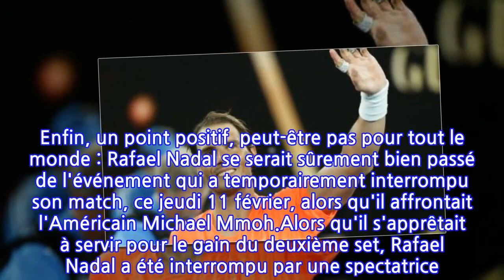Rafael Nadal : le tennisman apostrophé et insulté par une spectatrice en plein match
Une scène surréaliste. Alors qu'il affrontait l'Américain Michael Mmoh, Rafael Nadal a été interrompu dans son match par une spectatrice, probablement ivre, qui est allée jusqu'à adresser un doigt d'honneur au tennisman. Malgré les circonstances sanitaires difficiles, l'Australie a réussi à maintenir son tournoi du Grand Chelem de tennis. Pour ce faire, les instances ont dû s'adapter, surtout dans un pays où la stratégie pour lutter contre la Covid-19 a été très agressive, mais a porté ses fruits (en moyenne, le pays ne compte que six nouveaux cas quotidiens en ce mois de février). Pour pouvoir jouer, les tennismen ont dû accepter de vivre dans une bulle pour de longues semaines : pendant quatorze jours, en amont du tournoi, les joueurs ont dû s'enfermer dans un hôtel, et n'avaient même pas l'autorisation de sortir pour s'entraîner. Ces règles n'ont pas plu à tout le monde : Benoit Paire, éliminé au premier tour, a fustigé l'organisation. Dans tout ça, il y a quand même un point positif : les matchs peuvent se dérouler devant du public. Enfin, un point positif, peut-être pas pour tout le monde : Rafael Nadal se serait sûrement bien passé de l'événement qui a temporairement interrompu son match, ce jeudi 11 février, alors qu'il affrontait l'Américain Michael Mmoh.Alors qu'il s'apprêtait à servir pour le gain du deuxième set, Rafael Nadal a été interrompu par une spectatrice. Depuis sa place, cette dernière s'est mise à hurler. Gêné par les bruits, Rafael Nadal s'est tourné vers la spectatrice, qui lui a alors adressé un doigt d'honneur. "Quoi? Moi?", a-t-il lâché dans un grand sourire. Alors qu'il a pu reprendre le match une première fois, l'Espagnol a de nouveau été interrompu par la spectatrice.Et le défilé des doigts d'honneurs et des gestes obscènes est reparti, devant un Rafael Nadal autant décontenancé que mort de rire. Finalement, la femme, visiblement éméchée, a été exclue de la tribune, sous les huées du reste des spectateurs. Rafael Nadal a, quant à lui, pu reprendre son match et disposer facilement de son adversaire du jour. Sans aucune hostilité.